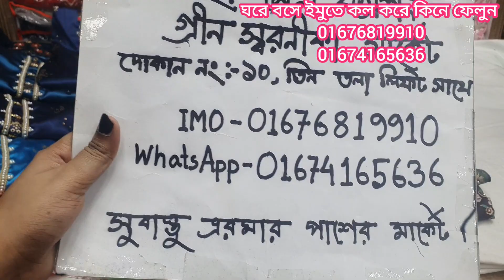বিজয় ধামাকা🙃কম টাকায় বিন সায়েদ ব্যান্ডের অস্থির অস্থির কুর্তি কিনুন ঘরে বসে।Bin Sayed kurty price bd